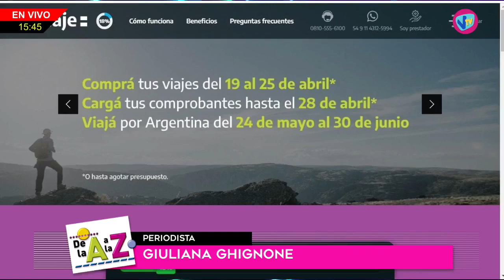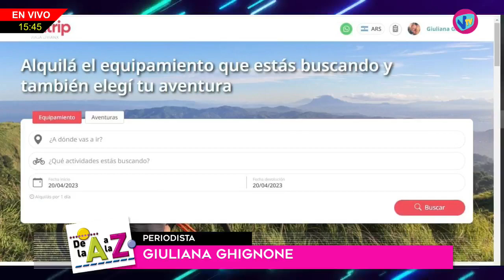DE LA "A" A LA "Z" - Giuliana Ghignone (Periodista)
Giuliana Ghignone (Periodista)